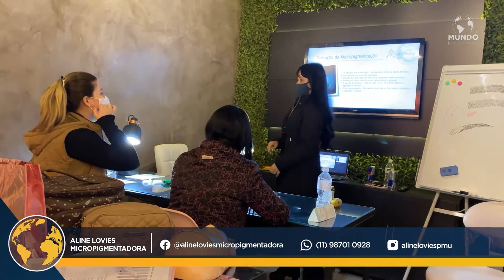ALINE LOVIES - SÃO PAULO/SP - MUNDO EMPRESARIAL